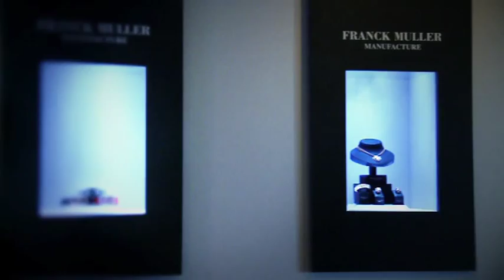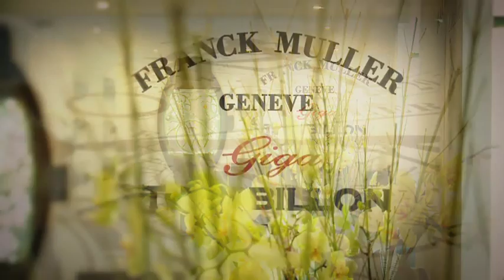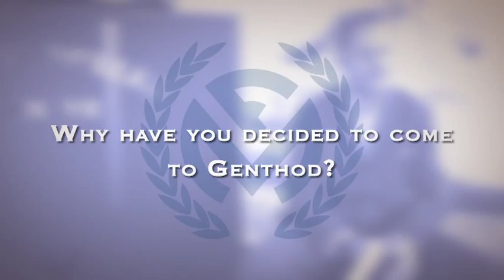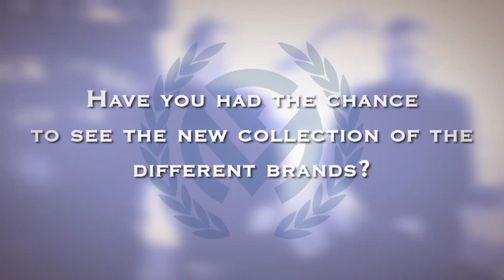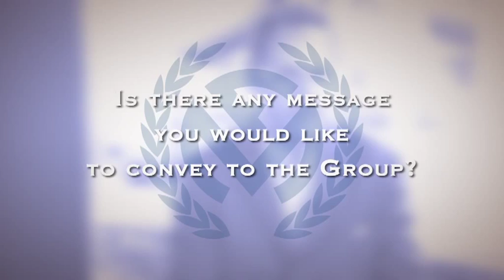Franck Muller - World Presentation of Haute Horlogerie (WPHH) 2011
In 20 years of existence, Franck Muller Manufacture has distinguished itself not only by the exceptional nature of its models, but also by the creation of its own flagship event: the WPHH -- World Presentation of Haute Horlogerie - where it demonstrates its pioneering status as an independent brand.

In 1998, the Franck Muller Group decided to create an independent watchmaking exhibition under the evocative name of WPHH, organised at the manufacturing head office of Watchland, in the village of Genthod, on the outskirts of Geneva. In no time, this "alternative" exhibition became an essential meeting place for the watchmaking world.

New watches of the Group's brands are exclusively presented there to professionals in the field and to the international press.